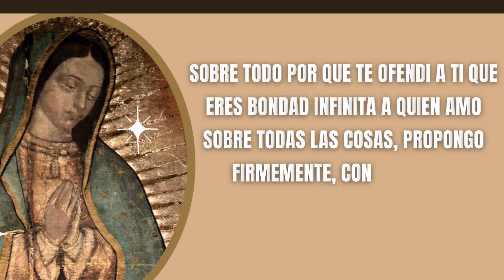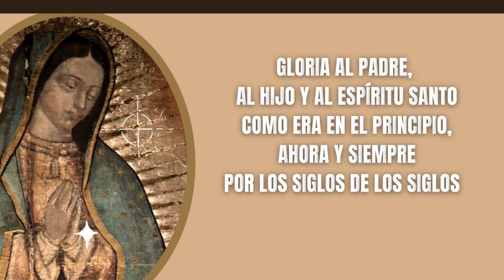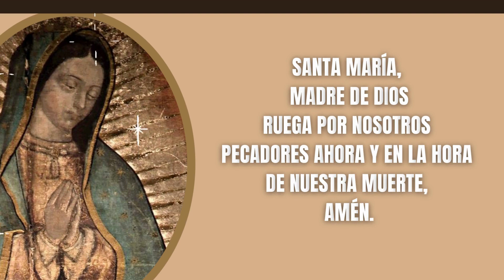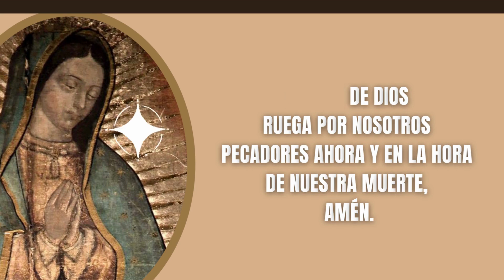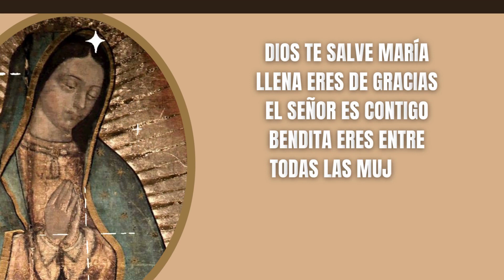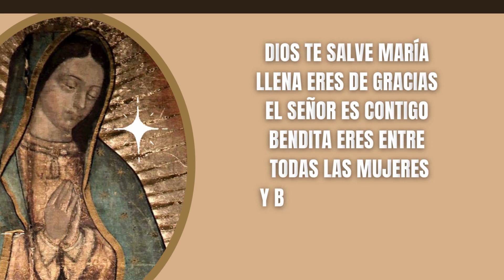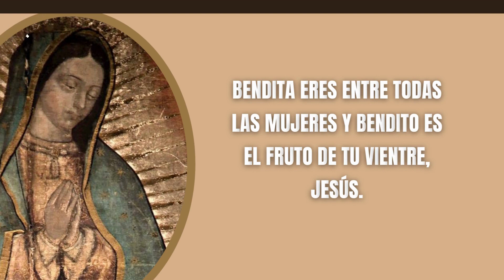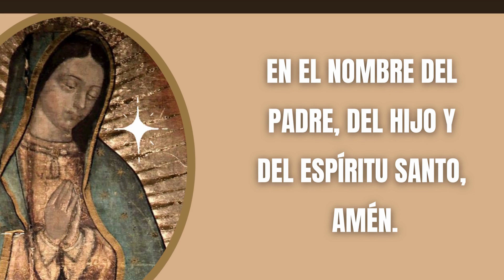Misterios Dolorosos - Que Aclamen al Señor Todos los Pueblos. Aleluya. - Santo Rosario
Misterios Dolorosos - Rosario Católico - Oración del Santo Rosario oracion catolico Que Aclamen al Señor Todos los Pueblos. Aleluya.

Oraciones Iniciales

Todos: Y mi boca proclamara tu alabanza

Jaculatoria

Todos: Amén

Guía
Padre Nuestro:

Cristo, óyenos.
Cristo, escúchanos.